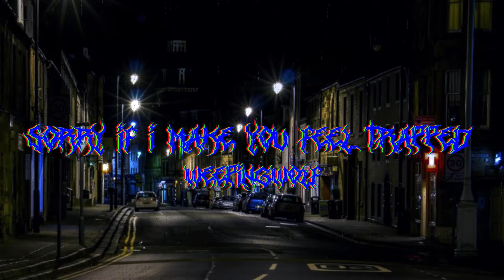WeepingWolf - Sorry if I make you feel trapped - Official Audio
The official music video for Sorry if I make you feel trapped by WeepingWolf